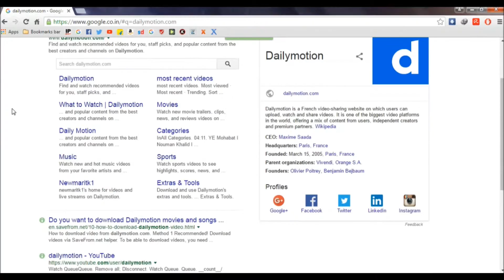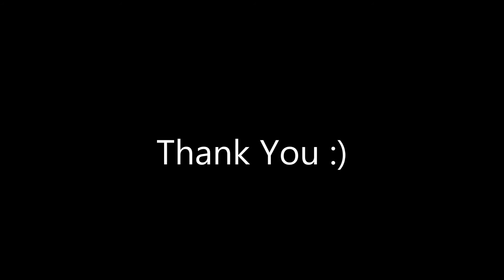Dailymotion - Navigation menu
Navigation menu